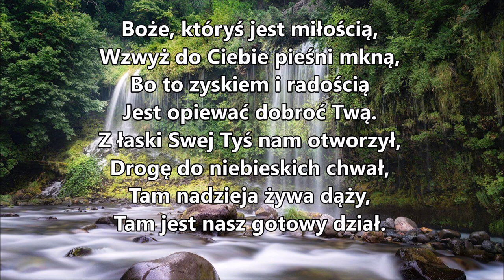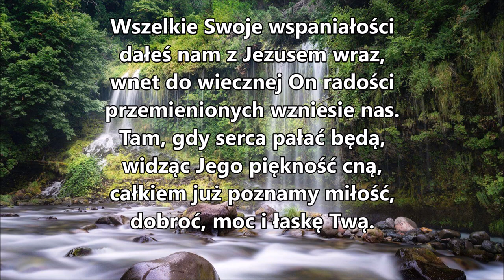pieśń 018 Boże, któryś jest miłością, wzwyż do Ciebie PDiE Pieśni Duchowe i Ewangelizacyjne 8 7 8 7